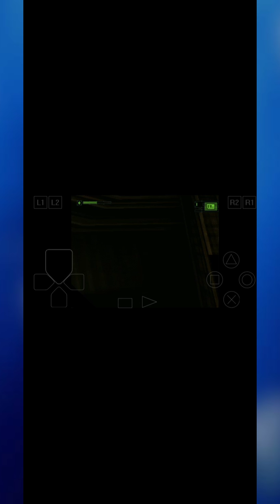alien resurrection ps1 emulator gameplay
video explain:alien resurrection ps1 emulator gameplay